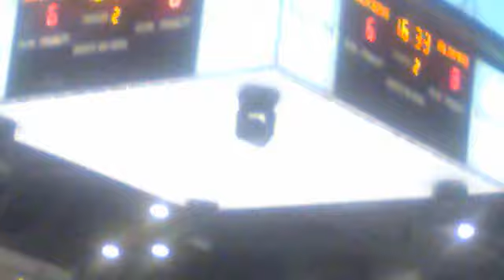Juno cup part 3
A small part of the game.